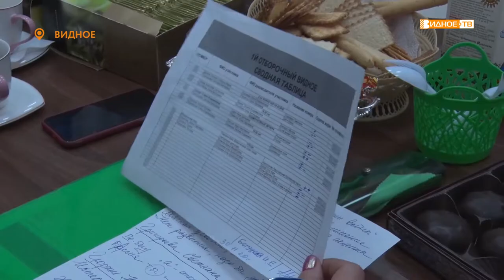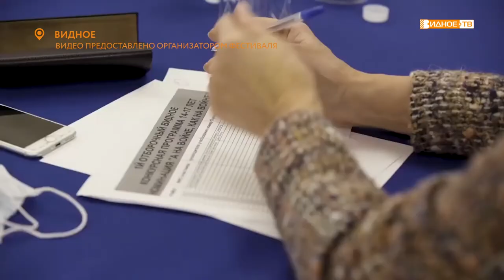«Песни о Родине» - фестиваль «С чего начинается Родина?»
Первый отборочный этап ежегодного Московского областного фестиваля-конкурса патриотической песни «С чего начинается Родина» прошел в видновском Доме культуры. Традиционно в нем принимают участие молодые талантливые исполнители от 14 до 30 лет.